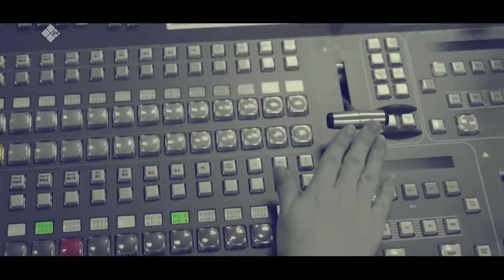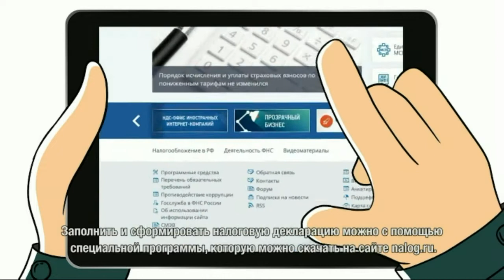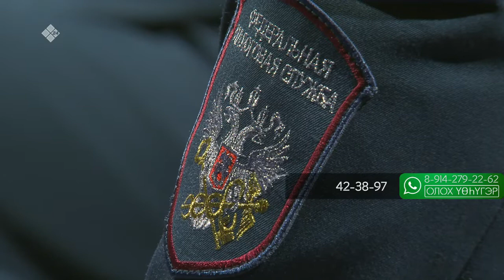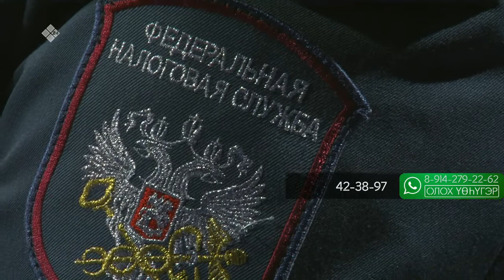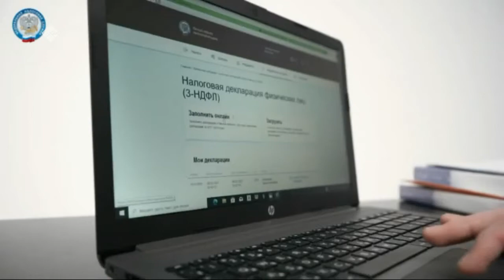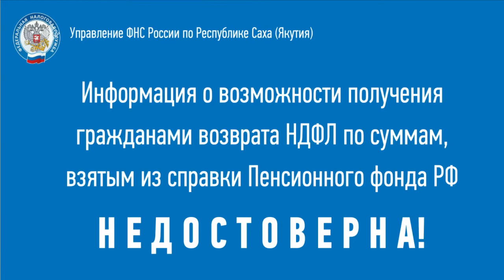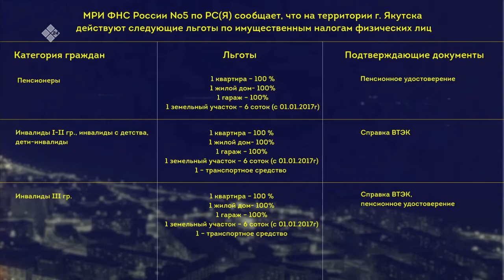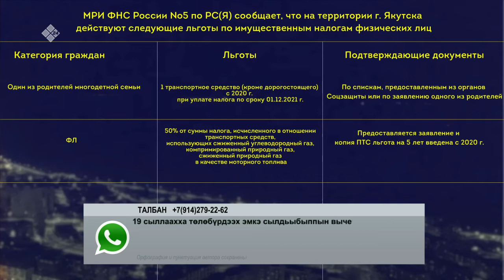«Олох үөһүгэр» (15.04.21)